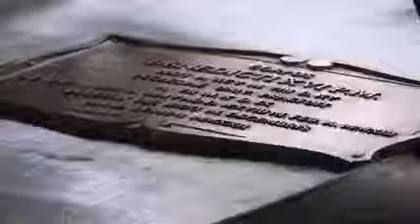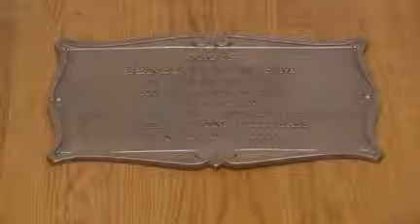Final phase of burial of H.H. Pope Benedict XVI which was excluded from live telecast